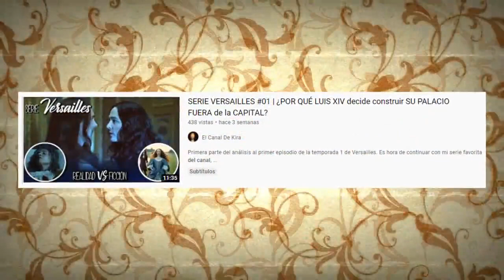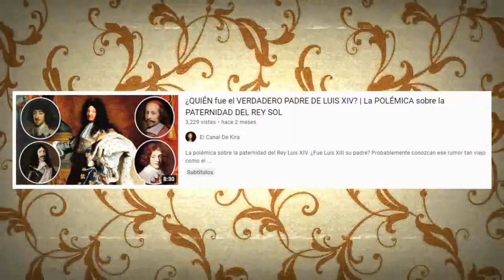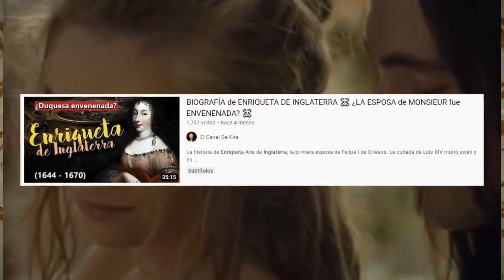SERIE VERSAILLES #02 | ¿QUIÉN fue FABIEN MARSHALL en la VIDA REAL?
En este segundo vídeo conoceremos la historia real de Fabian Marshall, ademas del origen del drama entre Felipe I de Orleans y Luis XIV.